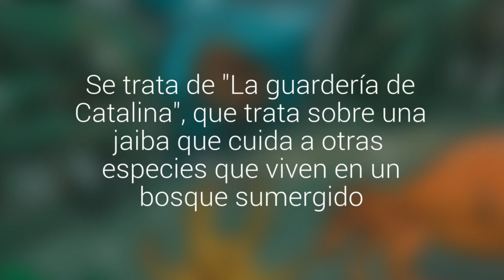Nuevo cuento científico aborda la importancia de la biodiversidad marina de Los Lagos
Se trata de "La guardería de Catalina", que trata sobre una jaiba que cuida a otras especies que viven en un bosque sumergido. Es una iniciativa de Explora Conicyt.